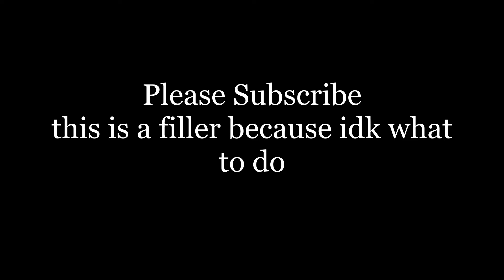A Hunt for AirPods (Episode 19)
An expected package arrives but has gone missing.